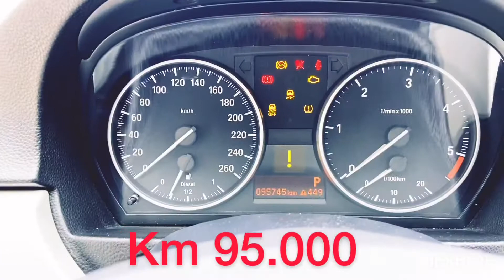BMW 318 touring - usata -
Condizione:Outlet Usato
Stato:USATO 10eLODE
Anno:2011
Immatricolazione:marzo 2011
Alimentazione:Diesel
Cilindrata / Potenza:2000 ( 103 KW / 143 CV )
Cambio:Automatico
Trazione:Posteriore
Marce:7
Esterno:Nero
Interni:Nero
Porte:5
Chilometri:93.000 KM
Numero Proprietari:1

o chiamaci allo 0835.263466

:) su FB: autosalone Di Pede
su Instagram: @autosalonedipede